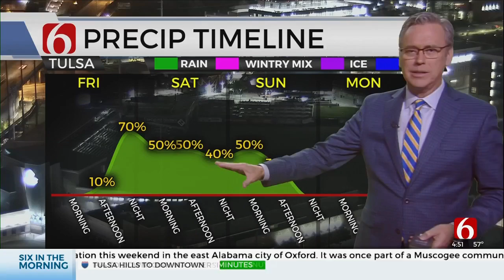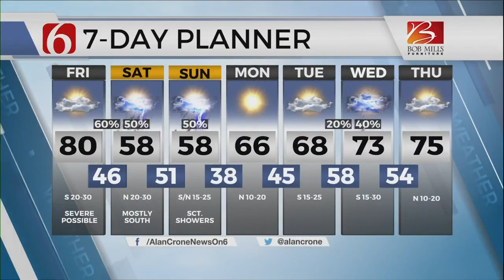Severe Storm Chances Return To Green Country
A warm and windy day is ahead, but the chance for severe storms returns Friday evening.